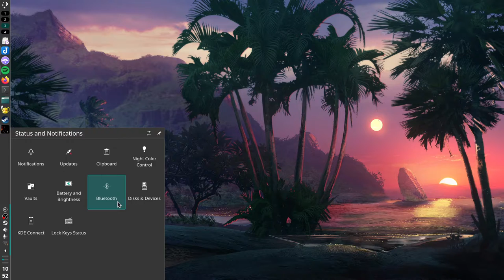SCVI @ AL Bar Fight 22/04/26 - TiZ (X OC) vs Competitive Casual (Mi-na)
The good news is that I have ✨lots of offline footage!✨
The bad news is that shutting my laptop made the mic audio super blown out since the audio wouldn't play through the HDMI for some reason and I had to still use the laptop audio, and then the system audio capture entirely inert on top. I've done some updates and hopefully most of those things won't happen again.

Anyways, here's me and Sluch once again!

Recorded on KDE Neon.